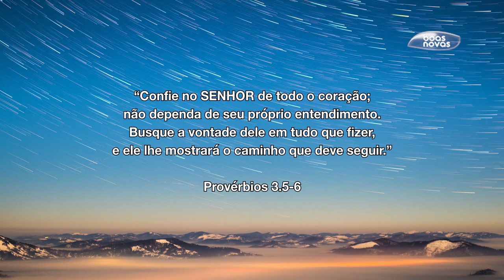Provérbios 3.5-6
Confie no Senhor de todo o seu coração e não se opoie em seu próprio entendimento; reconheça o Senhor em todos os seus caminhos, e Ele endireitará as suas veredas.

Mídias Sociais